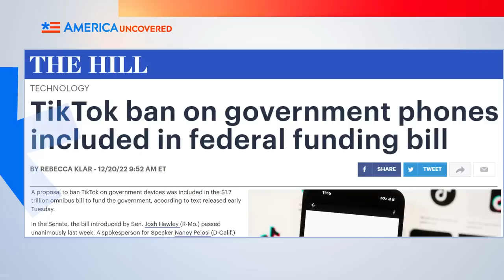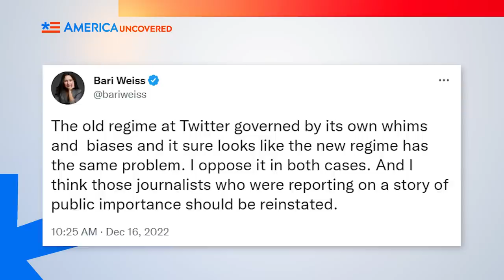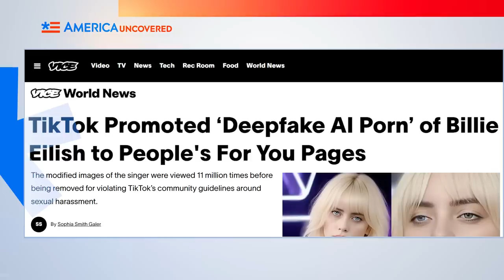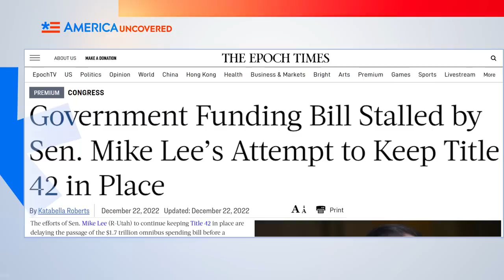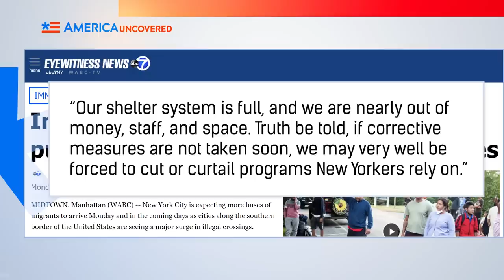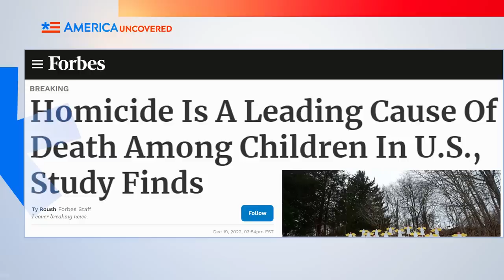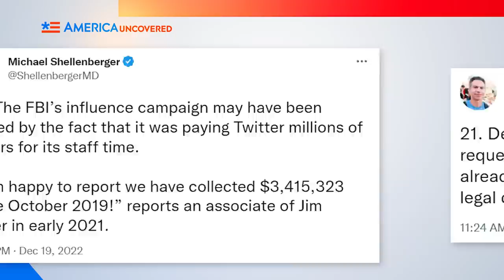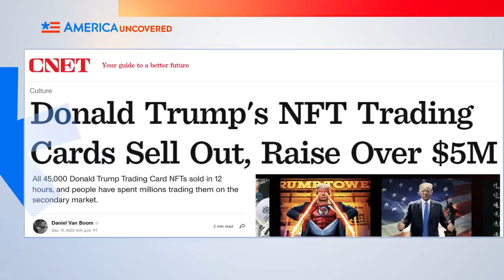Elon Musk to Step Down as CEO of Twitter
Elon Musk has polled the Twitterverse and it has spoken: Elon should step down as Twitter's CEO. The US Supreme Court has temporarily extended Title 42, a Covid-era program that blocks most asylum claims and makes it easier to expel migrants at the border. The Jan. 6 committee has recommended criminal charges for Donald Trump to the Department of Justice. Watch this episode of America Uncovered for that and more of this week's headlines.